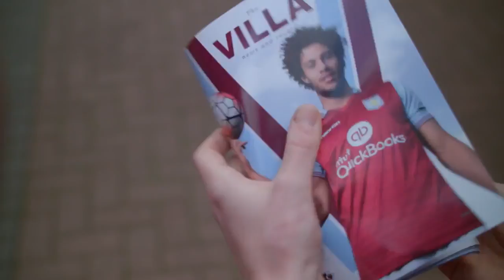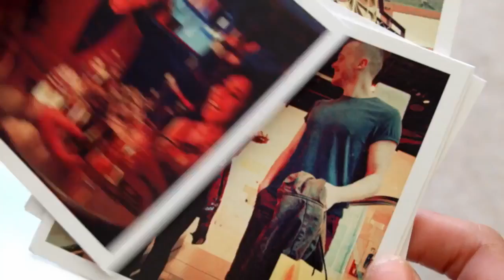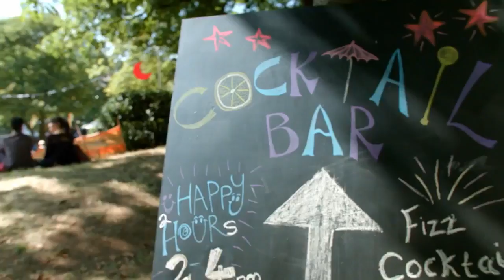Birmingham City University